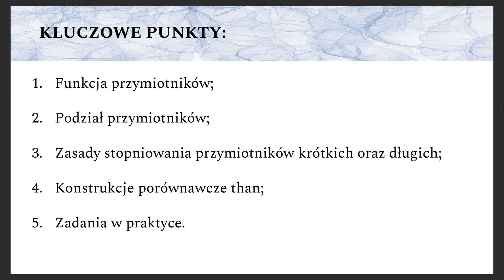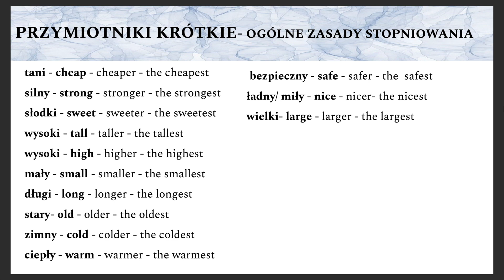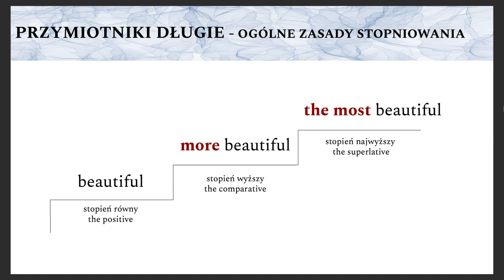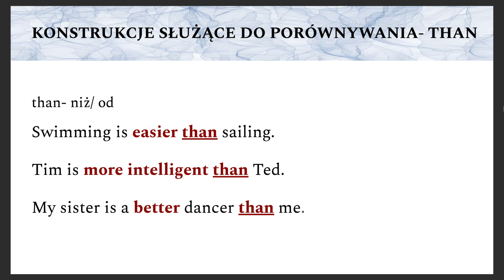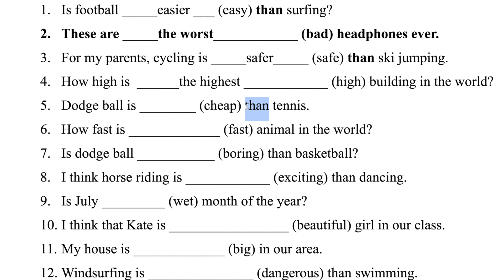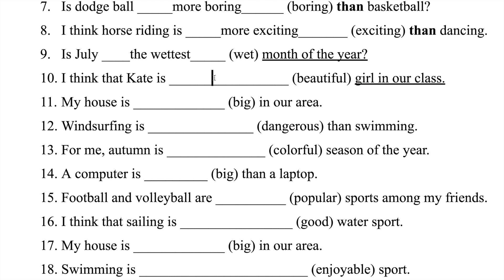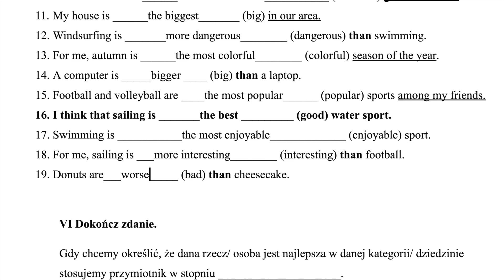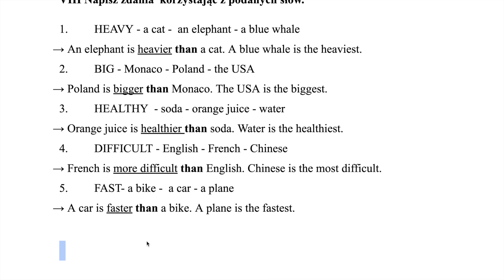Stopniowanie przymiotników w języku angielskim! 📖